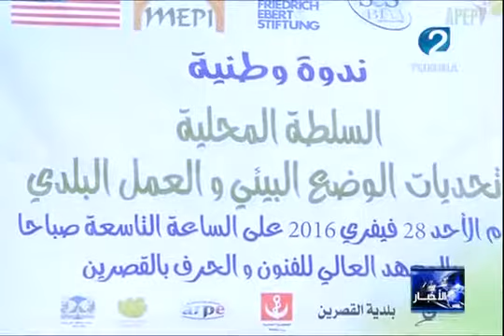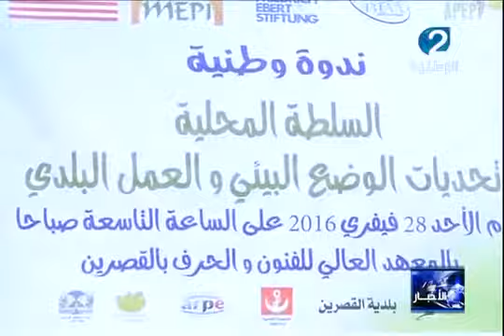Conférence de SOS BIAA à Kasserine le dimanche 28 février. Reportage de la chaîne nationale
جمعية اس او اس بيئة الندوة الوطنية بالقصرين بتاريخ 28 فيفري 2016 تغطية القناة الوطنية